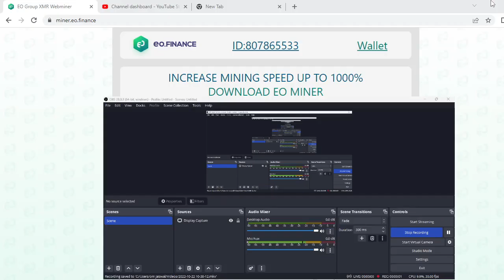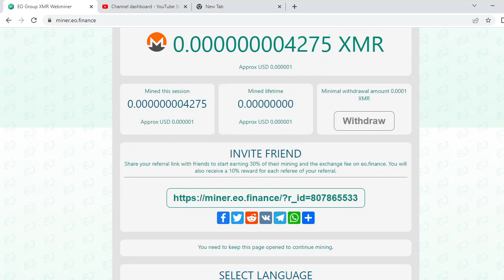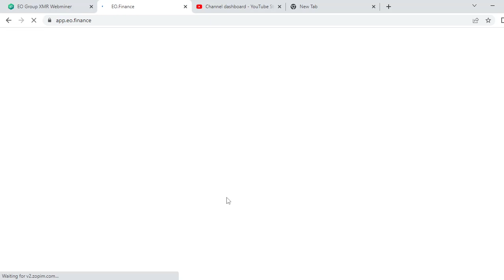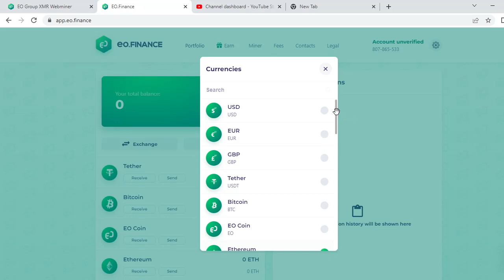XMR INCREASE MINING SPEED UP TO 1000% EO FINANCE MINER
EO XMP MINING RING
EO.FINANCE
EO FINANCE
EO RING
XMR EO GROUP
EO FINANCE MINER
EARN BY MINING RING
DAILY EARNING PLATFORM